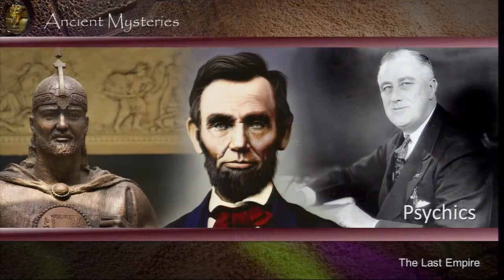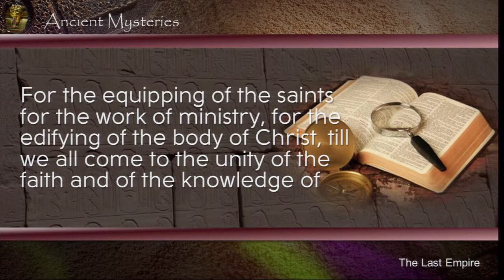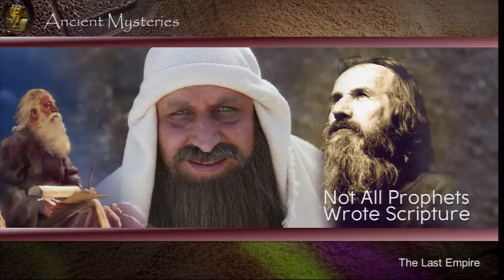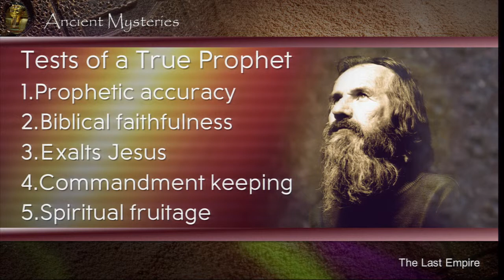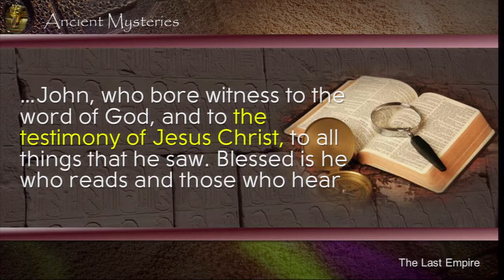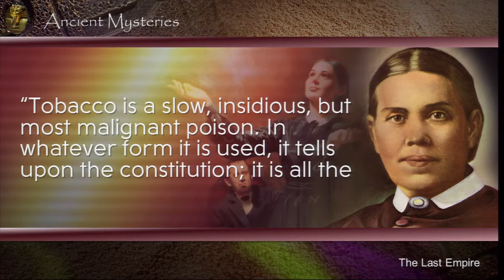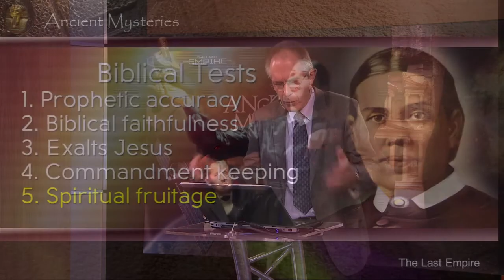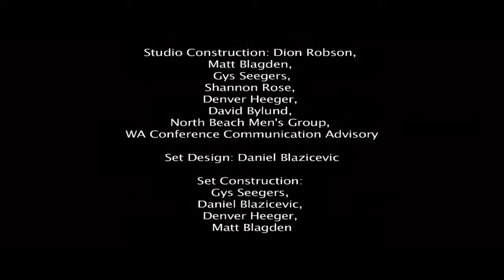25. SECRETS OF THE PSYCHICS From Prophets to Profits HD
Ancient Mysteries Reveal The Future